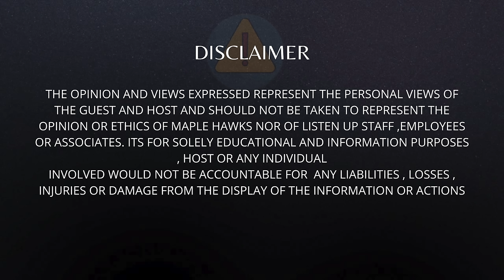GURMILAP DALLA | GAINED SUCCESS IN INDIA AFTER LEAVING CANADA | CANADA STILL WORTH MOVING???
Today, we’re sharing the story of “GURMILAP SINGH DALLA” remarkable individual from Punjab who navigated the complex path of immigration to Canada. 🍁

🔹 About Gurmilap:
A visionary immigration agent, initially moved to Canada on a Permanent Residency visa. His early years in Canada were marked by hard work and perseverance, as he took on the challenging job of driving dump trucks. Despite the hardships, he never lost sight of his dreams.

🔹 Turning Challenges into Opportunities:
After facing numerous obstacles in his 20s, he made a bold decision to leave Canada. However, this was not the end of his journey, but a turning point. With renewed determination, he returned to Canada, bringing with him a wealth of experience and a clear vision.

🔹 Building an Empire:
Upon his return, he embarked on an ambitious journey to support others like him. He established over 20 offices, specializing in IELTS education and immigration services. His centers have become beacons of hope and guidance for many aspiring immigrants.

🔹 In This Video:
✅ Hear his inspiring story and learn how he turned his struggles into a successful career.
✅ Discover the insights and strategies that led to the opening of over 20 offices.
✅ Get valuable advice for those looking to immigrate to Canada, especially from the Punjab region.
✅ Learn about the challenges faced by immigrants and how to overcome them.

🔹 Join Us:
Whether you’re an aspiring immigrant, a student looking to study abroad, or just someone who loves inspiring success stories, this video is for you.

Have you faced similar challenges? What’s your success story?

🔹 Gurmilap instagram

🔹 Gurmilap Facebook

🔹Gurmilap Snapchat

🔹Gurmilap Youtube

🔹AMMY DHILLON

🔹HARP DHILLON

🔹MAPLEHAWKS

0:00 Begin
1:02 Intro
4:58 Immigration
11:58 First visit canada
31:54 Back to canada
43:57 INDIA OPPURTUNITY
1:38:34 INDIA LACKING
2:18:04 Canada drawbacks
3:15:50 End message